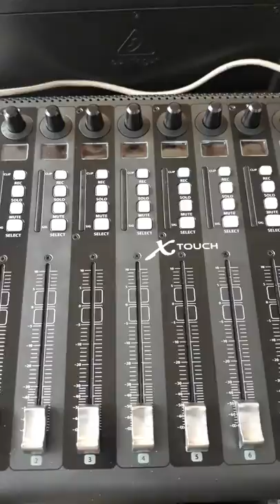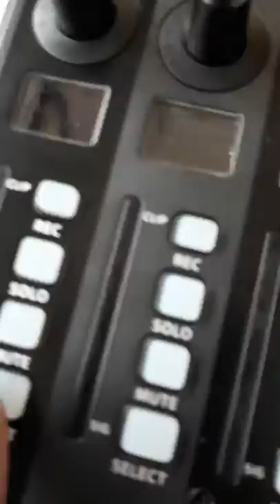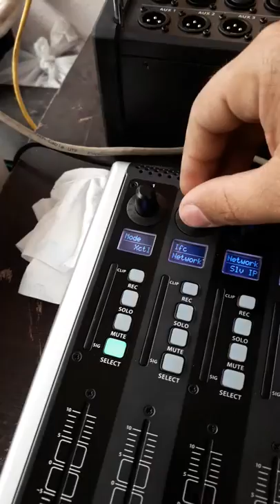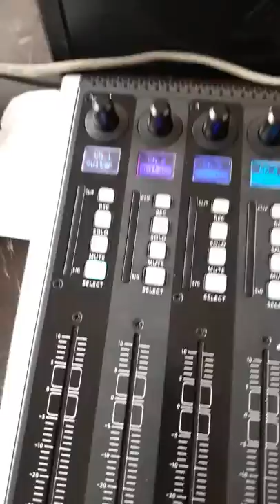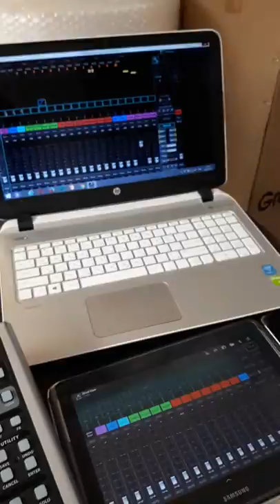Xtouch with xr18 by ethernet cable